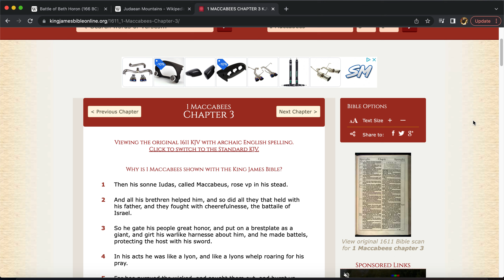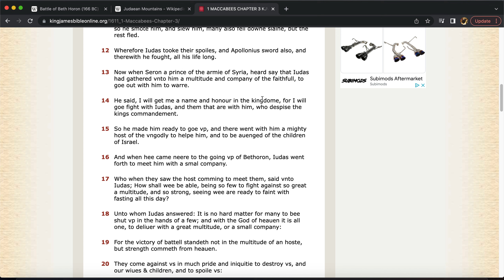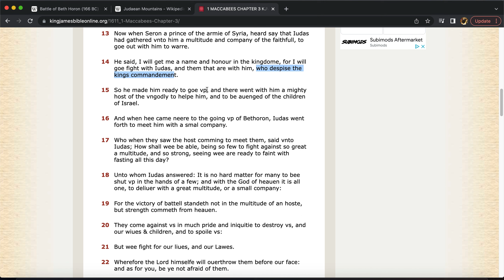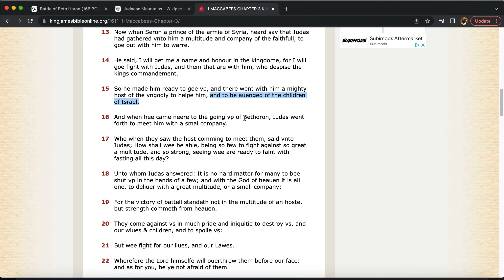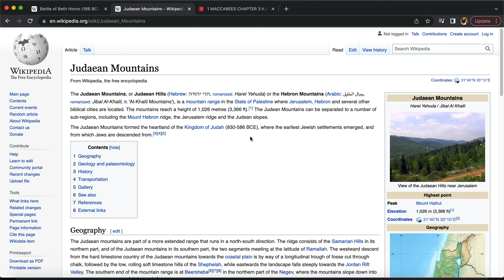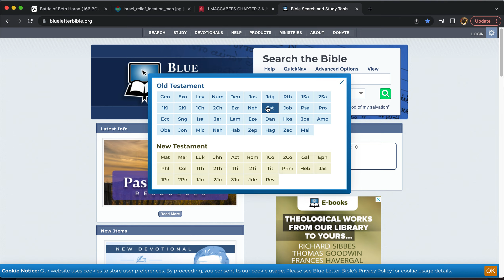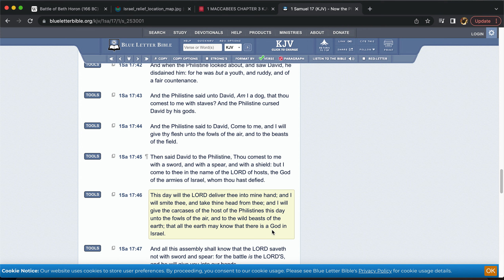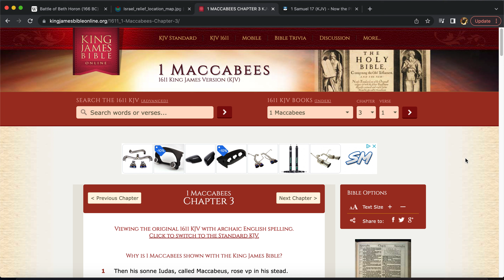Lets Take A Look Into It #18: Battle Of Beth-Horon (166 BC)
For the victory of battell standeth not in the multitude of an hoste, but strength commeth from heauen.